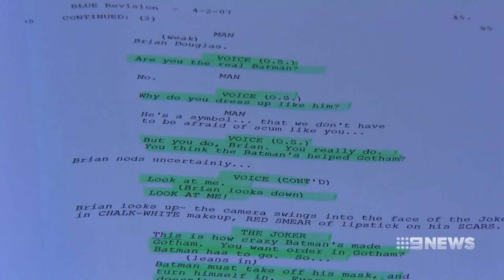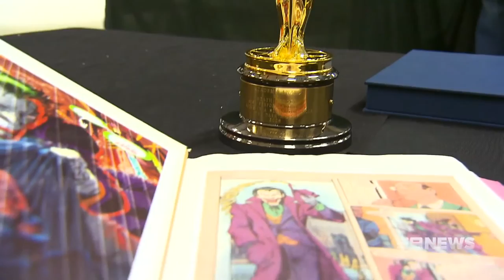Heath's Life | 9 News Perth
Health Ledger's life and work on the big screen will be celebrated in a world-first exhibition in Perth. His family has contributed rare childhood memorabilia, giving the public a unique glimpse in to the star's personal life.